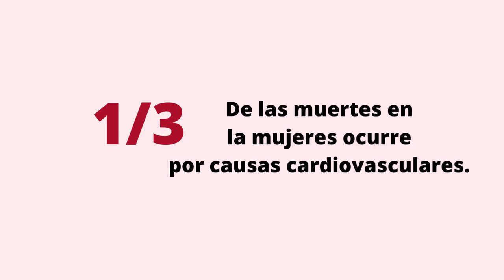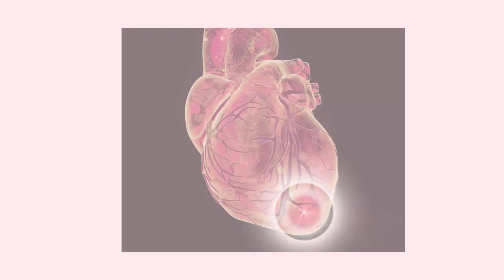Enfermedad Cardiovascular en la Mujer, un asunto de cuidado.